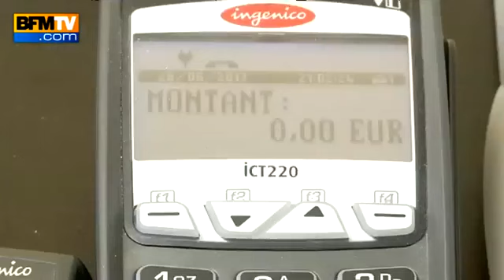Arnaque au paiement par carte chez des commerçants - 29 06327